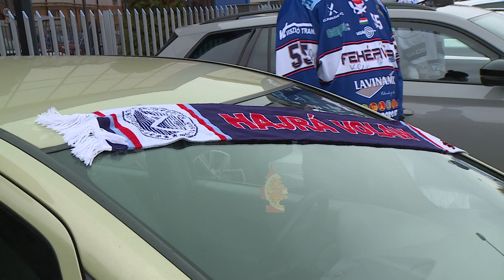Díszsorfalat álltak a szurkolók a menetelő Volánnak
Nagyon régen, még október közepén találkozott egymással játékos és szurkoló, azóta nem lehetnek jelen a Hydro Fehérvár AV19 drukkerei kedvenceik meccsein a pandemémiás helyzet miatt.